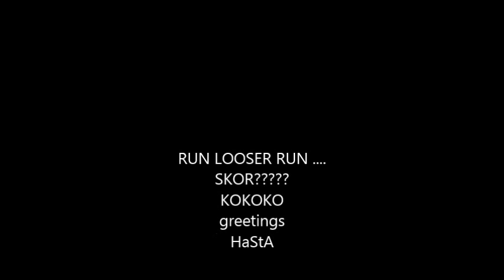waroftitans no game boom??? no provlem